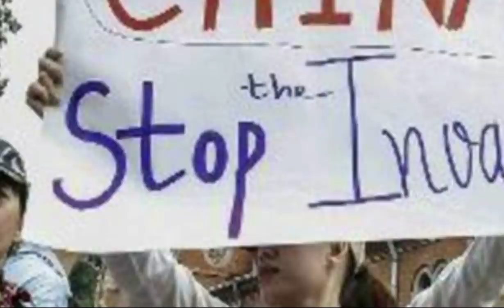CHINA x EUA: "entenda o aumento da tensão no Mar do Sul da China" - HISTÓRIA NEWS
O aumento da tensão entre potências mundiais no Mar do Sul da China teve início com a construção pelos chineses das Ilhas Artificiais naquela região em 2013. Nos últimos meses, o nível de tensão se elevou com exercícios militares das Forças Armadas dos EUA, colocando em estado de apreensão os principais líderes militares do Partido Comunista Chinês. Nesse vídeo analisamos o contexto histórico e geopolítico no Mar do Sul da China, suas implicações e principais consequências para a paz naquela região.